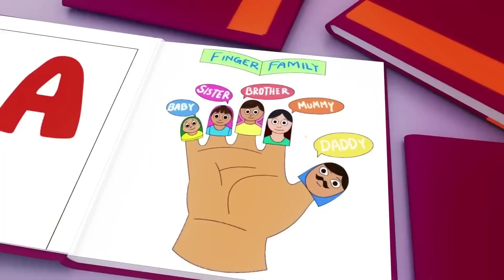Twinkle Twinkle Little Star｜CoComelon Nursery Rhymes & Kids Songs